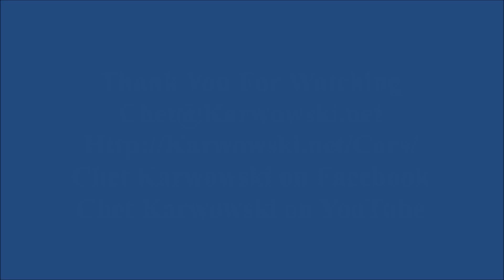20230728 - Kissimmee, Florida - 11 Minute Walk Around Slideshow Video of the Cars Seen During the Wa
11 Minute Walk Around Slideshow Video of the Cars Seen During the Walk Around at the Old Town Friday Evening Muscle Car Cruise in Kissimmee, Florida 28 July 2023.

for the images and links to the Videos.